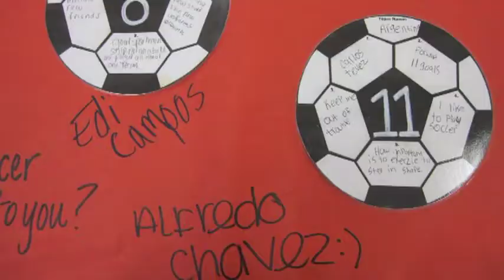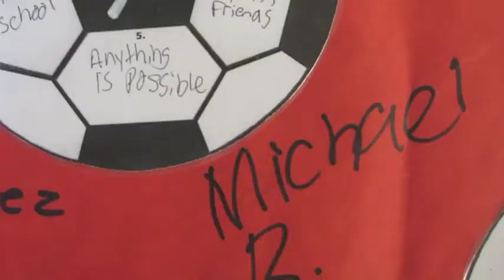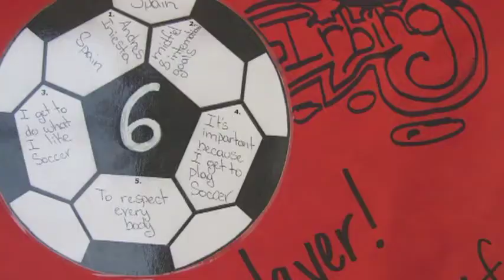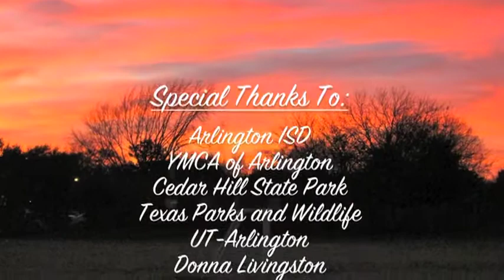21st Century Soccer - Workman Fall 2010.m4v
This video was produced by UT-Arlington physical education teacher education candidate Jessica Van Rieg, who documents the 21st Century After School Soccer Program at Workman Jr. High in Arlington ISD. Jessica was one of four coaches at Workman (along with Eric Hernandez, Jennifer Greenway, and AJ York) who mentored 40+ youth with soccer skills, positive role-modeling, sportsmanship values, outdoor education, and group success.